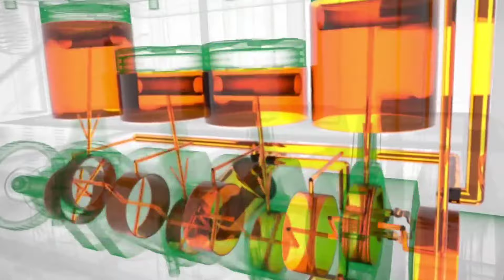engine oil Kam kun hota he | is Ka hal ky he | reasons of reduce engine oil